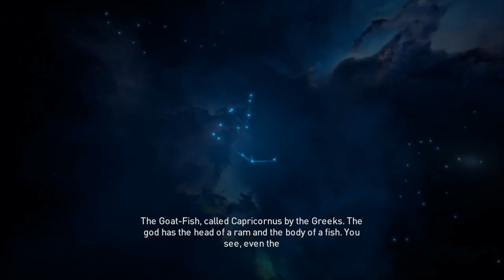Assassin's Creed Origins - Goat Fish Stone Circle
Area: Isolated Desert
Nearby: Aquifer Oasis, Osiris Stone Circle